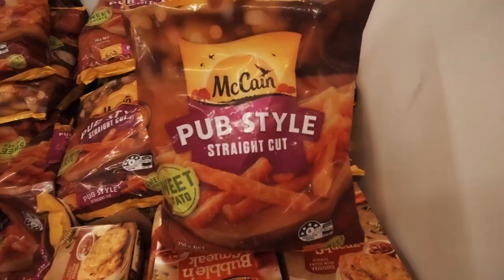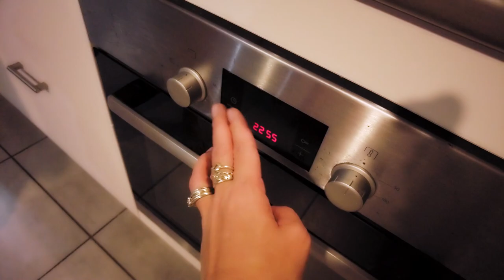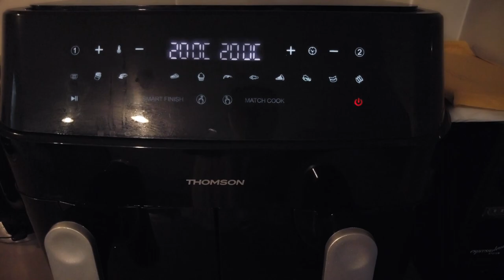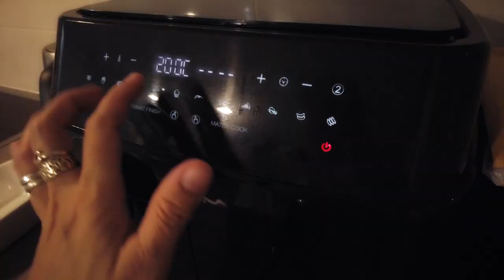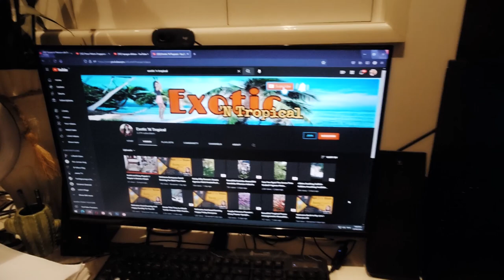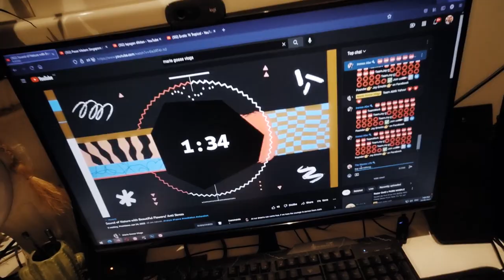The Greatest Fried Food Ever - Air Fryer Night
Mummy has found the value of frying food a more healthier way using our new Air Fryer. No longer needing a convectional oven or a microwave as much, this is our go-to appliance in the kitchen these days. KC gets her first job making pizza and Daddy takes Keana to Sugarworld playground while Mummy prepares dinner for the night.